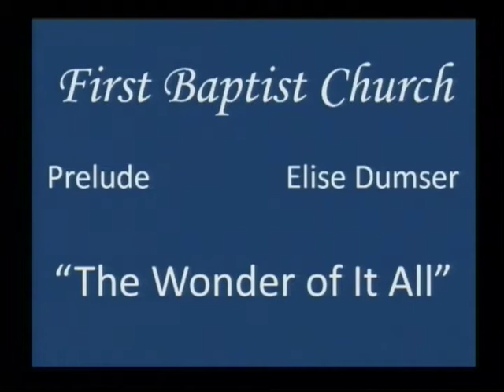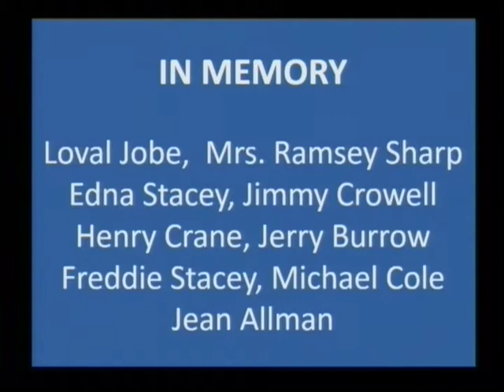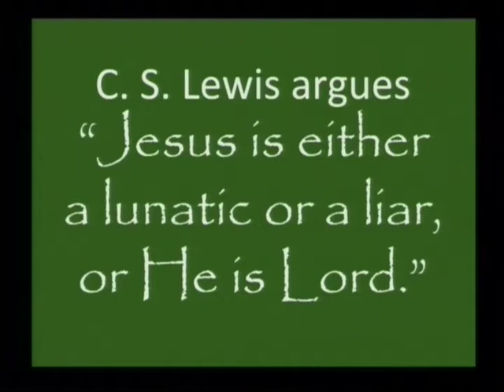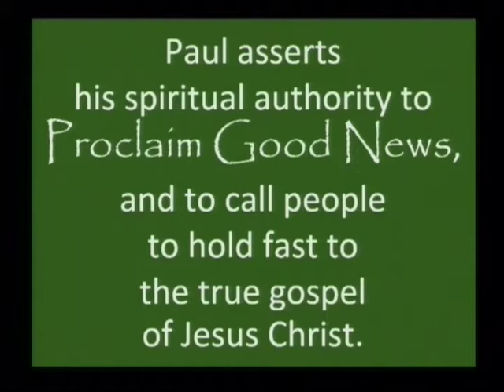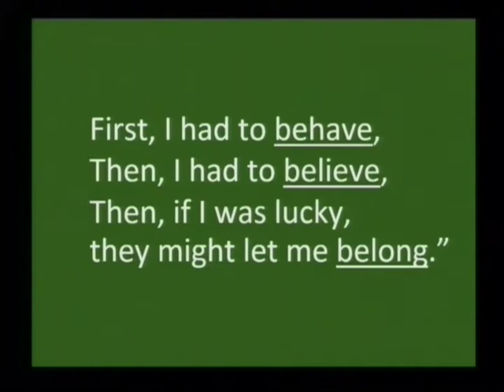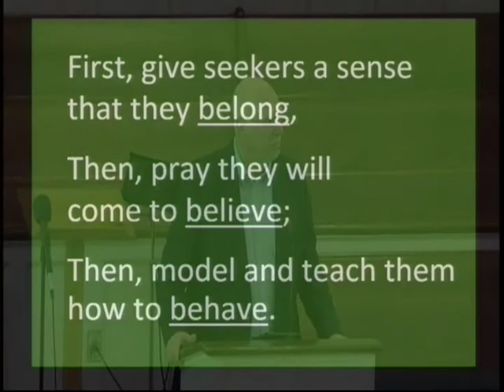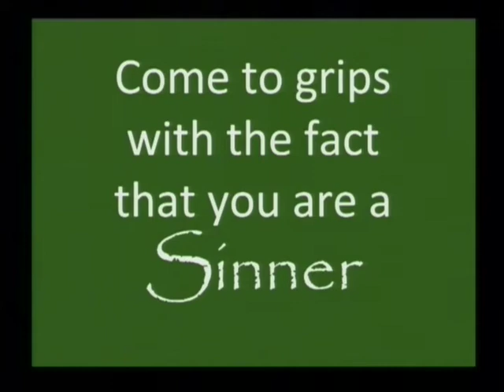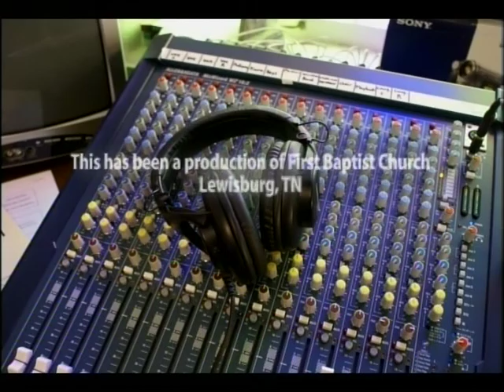First Baptist Church Lewisburg, TN 5-29-2016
Memorial Day Service includes Cameron Bogle and Trent Turner singing "Go Rest High on that Mountain" and Dr. Dumser's sermon "No Other Gospel."